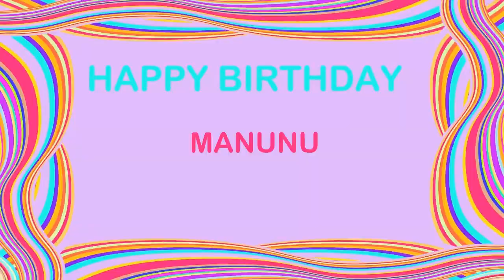Manunu Birthday Postcards & Postales